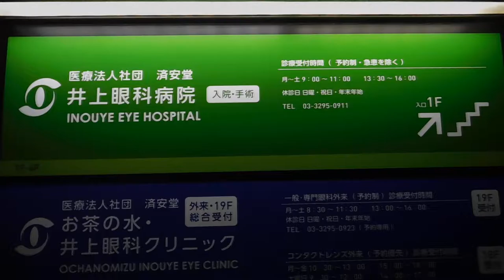DSCN0468ライトアップinグリーン運動20170313緑内障啓発 井上眼科病院